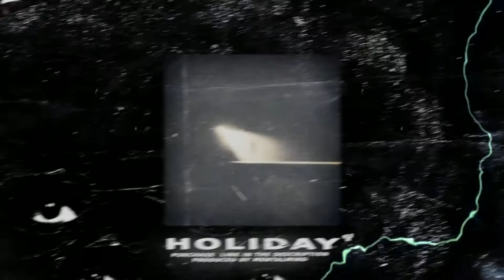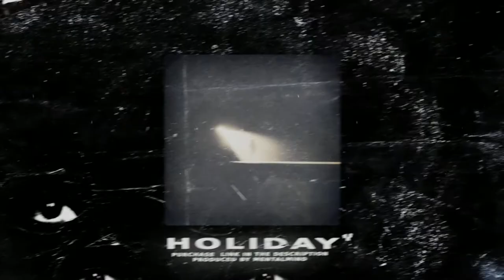[FREE] Lil Gotit x Young Thug x Nav Type Beat 2021 - "HOLIDAY" (Prod. by MENTALMIND)